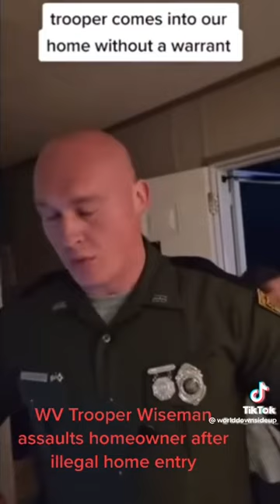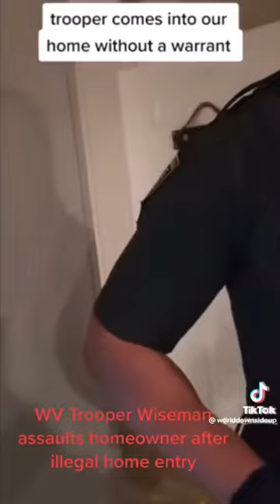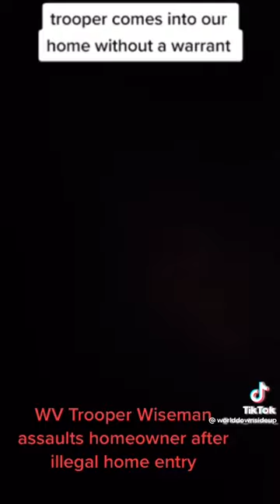cop on a power trip enters a house